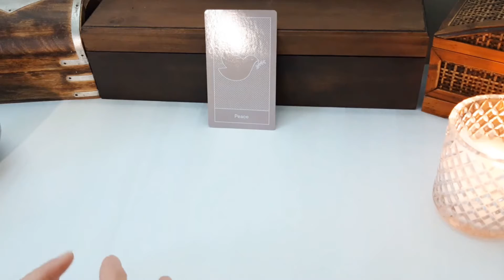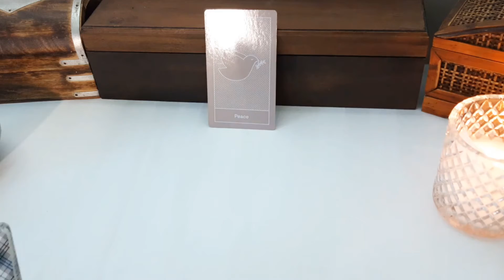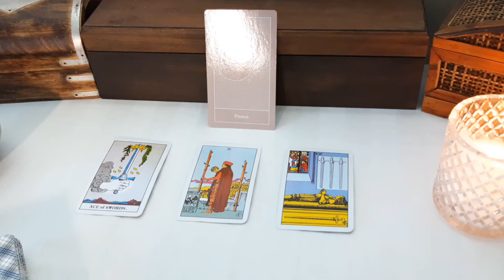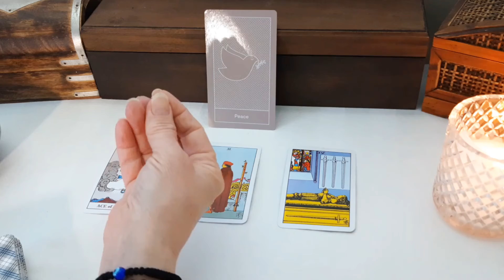Libra, How Do They Feel About You?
Libra, How Do They Feel About You? - Timeless. Tarot and Oracle energy reading. Only take with you what resonates and leave the rest behind.

Love & Light